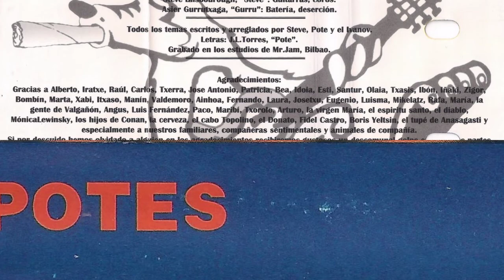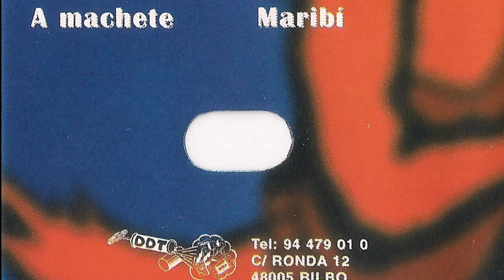THE POTES - A machete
Banda con componentes de Bilbao, Sestao y Basauri. Empezaron en 1994 y esta es su primera maketa "¡Aqui estamos!", grabada en los estudios Mr Jam de Bilbao. La banda para esta grabacion fue J.L. Torres (voz, piano, organo), Ivan Torres (bajo y coros), Steve Bilsbourough (guitarras y coros) y Asier Gurrutxaga (bateria).